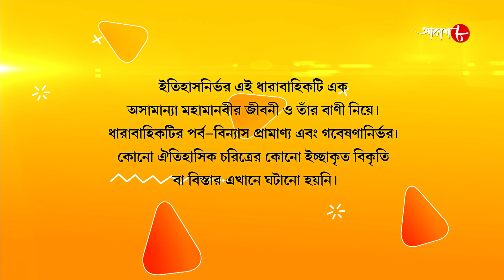জগজ্জননী মা সারদা | Jagajjanani Maa Sarada | Episode - 124 | Bengali Devotional Serial | Aakash Aath